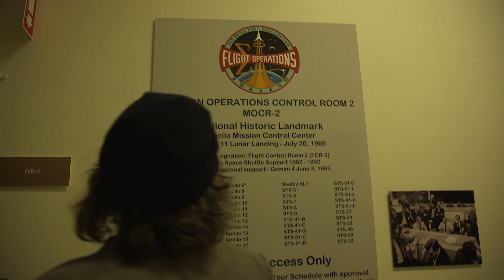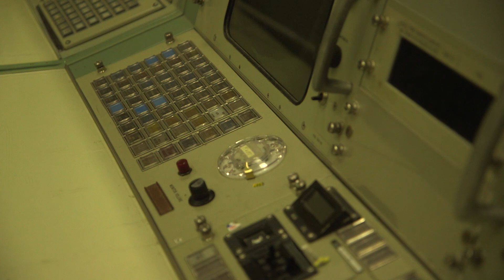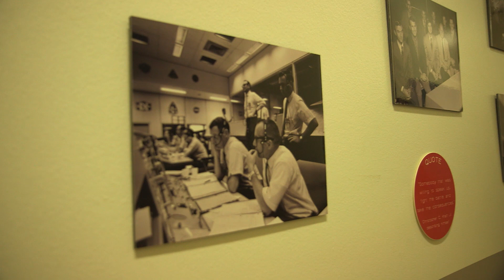Anders & Anders i USA Afsnit 1 - MissionControl